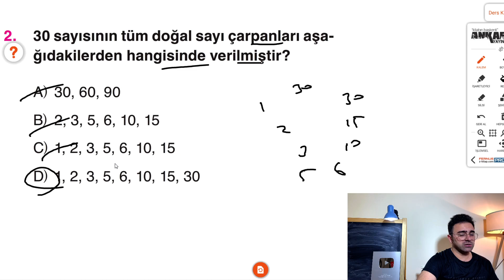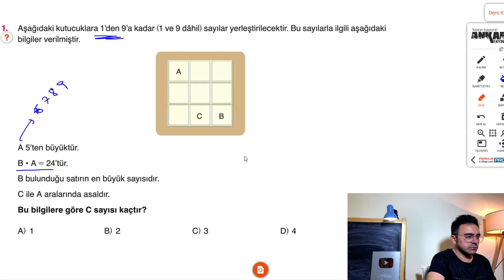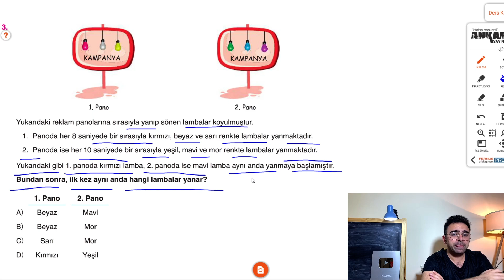LGS 2021 | Yeni Nesil Soru Çözüm Kampı | Çarpanlar ve Katlar | Kolay- Orta -Zor.